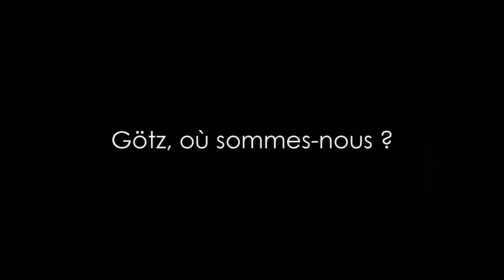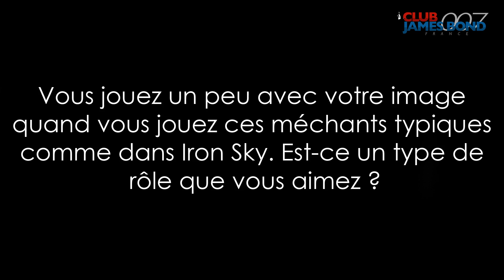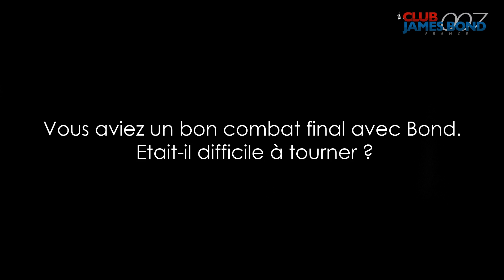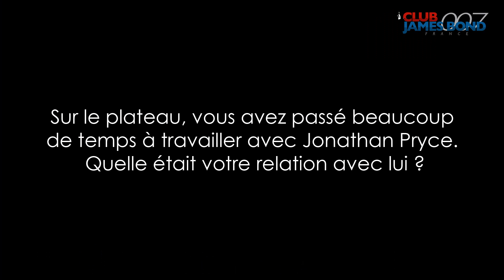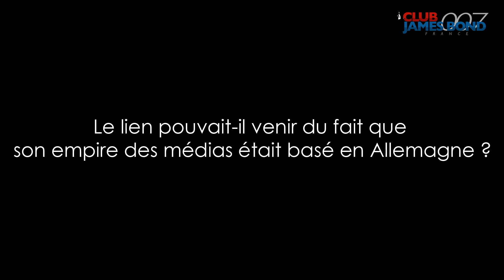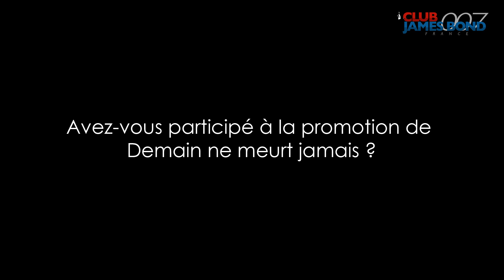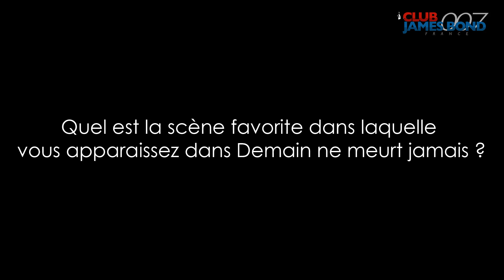Interview Götz Otto (TOMORROW NEVER DIES)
Interview de Götz Otto réalisé par Jessy Conjat et Éric Saussine en juin 2019 au Château de Champlâtreux pendant le tournage du court métrage DIVERTIMENTO, réalisé par Keyvan Sheikhalishahi. Götz, qui interprète Stamper dans DEMAIN NE MEURT JAMAIS (TOMORROW NEVER DIES), revient sur son expérience d'homme de main dans le 18e opus de la saga James Bond.

Vidéo : Jessy Conjat
Traduction : Éric Saussine

Le Club James Bond France est la plus ancienne et la plus active des associations sur 007 dans le monde. Il est premier par son activité éditoriale, avec chaque année 3 magazines plongeant en profondeur dans l’univers James Bond (Le Bond) et 1 publication haut de gamme (Archives 007). Le Club propose aussi à ses membres des rencontres 100 % bondiennes : invités prestigieux, avant-premières ou projections de films, festivals, rencontres avec les acteurs et créateurs de la saga, ou encore visite des lieux du tournage… Sean Connery, George Lazenby, Roger Moore, Timothy Dalton, Pierce Brosnan et Daniel Craig y sont à l'honneur. Enfin, le Club propose une encyclopédie bondienne en ligne, entièrement libre, enrichie en permanence de documents et de ses propres productions.